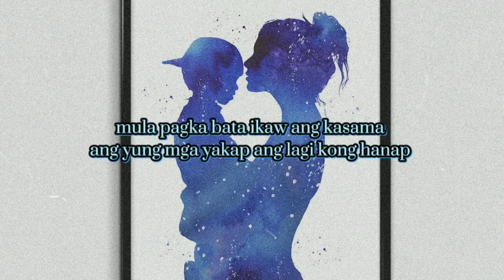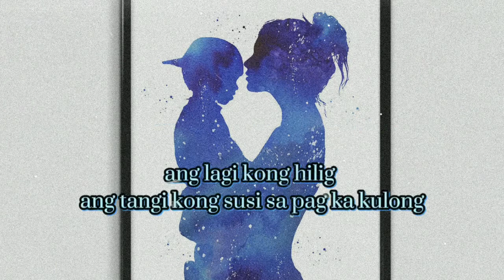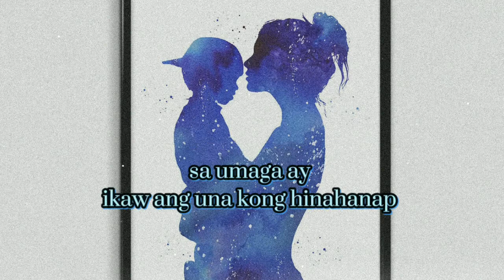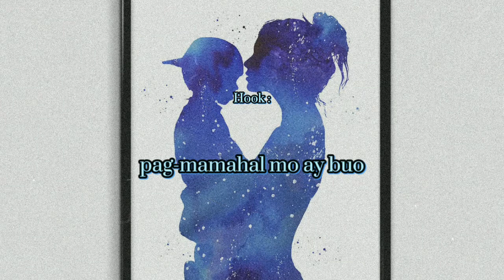Mac Kid - Mana ft. Boujest Kyel (Official Lyrics Video) [Prod.Matthew May]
Title : Mana
Prod. Matthew May
Written by : Michael Macol
Hook Written by : Fonce
Performed by : Mac Kid & Boujest Kyel
Audio Recorded at : Bombs Record
Mixed and Mastered by : Mac Kid